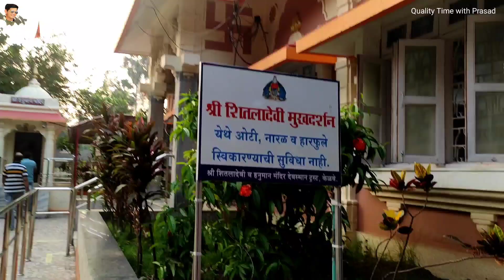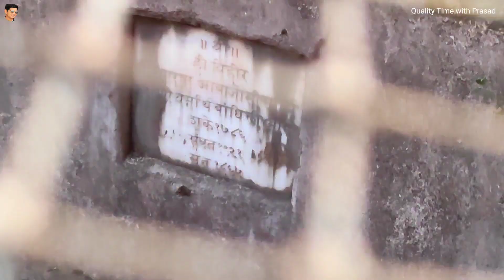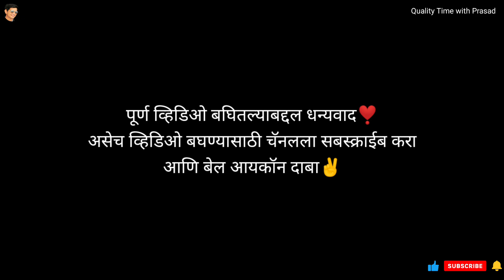श्री शितलादेवी मंदिर केळवे | Sri Shitala Devi Mandir Kelva Beach 🕍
@Quality Time with Prasad
काळजी घ्या..🙏

मला Facebook आणि Instagram वर संपर्क करण्यासाठी खाली दिलेल्या लिंक वर क्लिक करा👇

My Vlogging accessories/ Gears/ Setup:
Camera:
Poco X2
Tripods:
Digitek Mini Tripod
Gorila Tripod
Mic:
Collar Mic
Condenser Mic